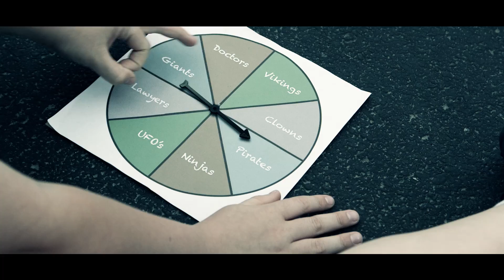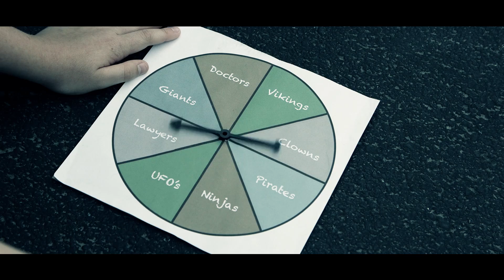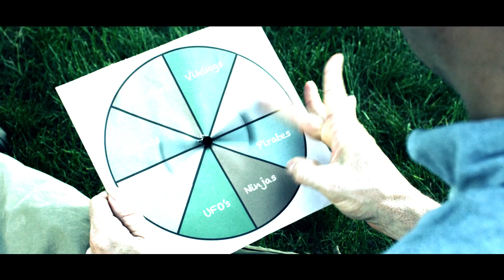Get in the Game (Father's Day)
Children have the most amazing imaginations! What if we could see what they see? This Father's day video gives us a hilarious, action-packed view into a father/son game through the imagination of a child. -
Special Thanks to: Linda Reuther at Alias Costume Rental, Josiah Moore, Mary Harrington, Paul Lepkowski and Everlasting Life Martial Arts, and the amazing cast and crew!